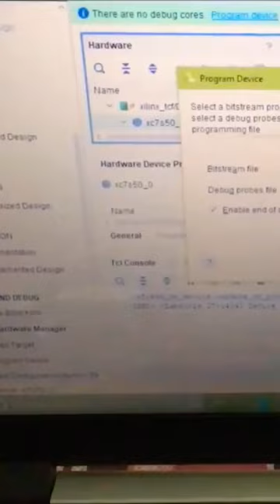Blinky LED | Digilent Arty S7 - Vivado Design Suite | Tutorial